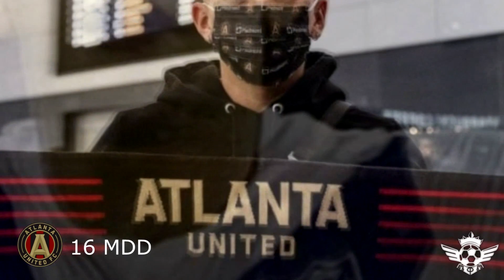Los FICHAJES mas CAROS en la HISTORIA de la MLS, No creerás el #1, la lista Cambio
(Futbol itspepepuncher)